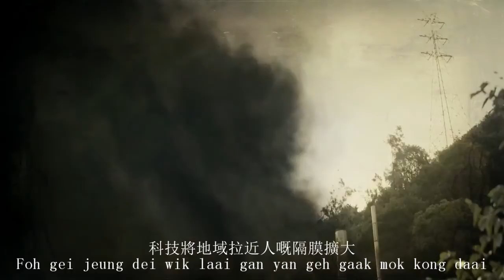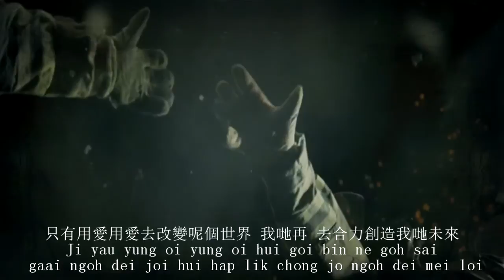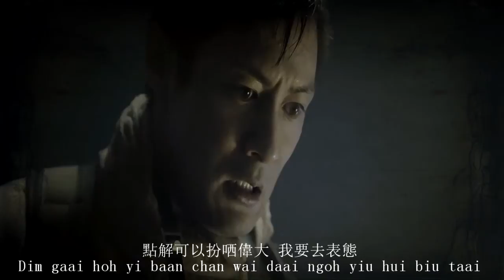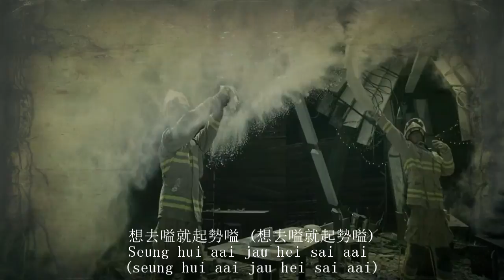As the light goes out OST Nicholas Tse & 24 Herbs 愛最大 - 謝霆鋒 & 廿四味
Unfortunately I couldn't find any english translation at all. Lyrics is not my work. Only the video is edited by me.